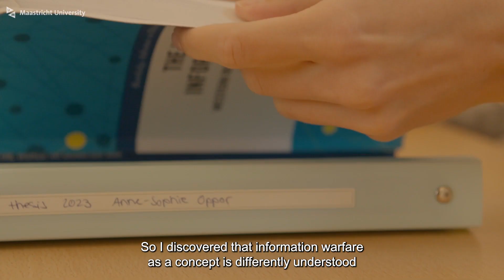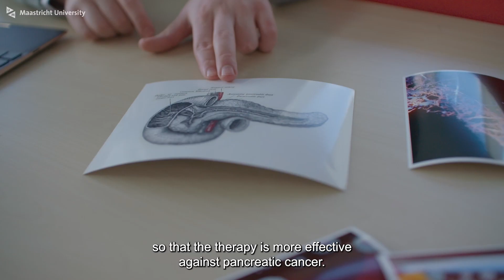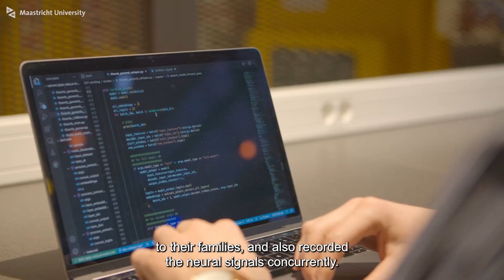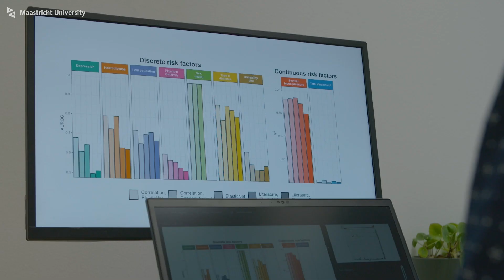Master's Student Prizes 2023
Every year, we acknowledge the best master theses of our students. In this video, the 8 winners of the Master’s Student Prizes 2023 will briefly present their intriguing thesis topic.